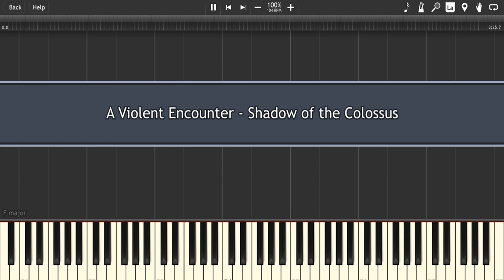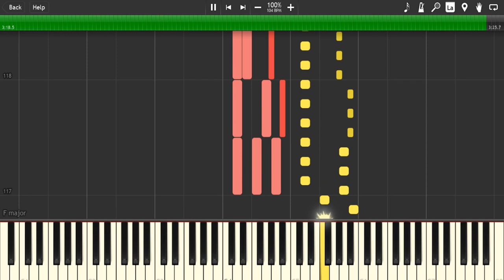A Violent Encounter - Shadow of the Colossus (Synthesia Piano)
This game's OST is absolute perfection